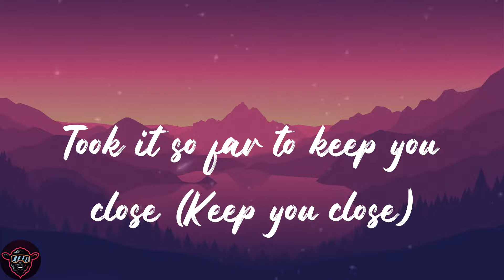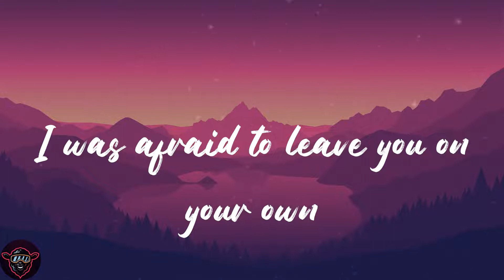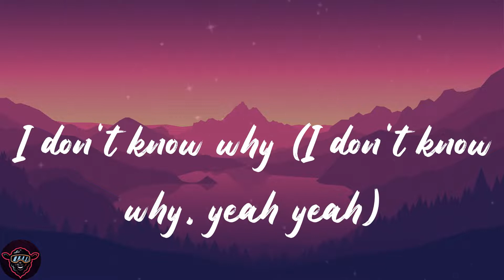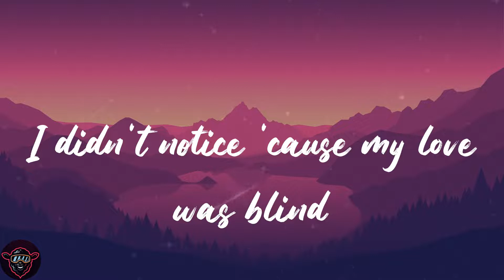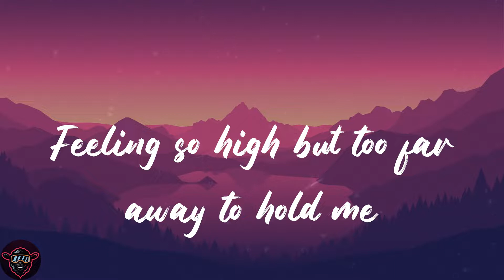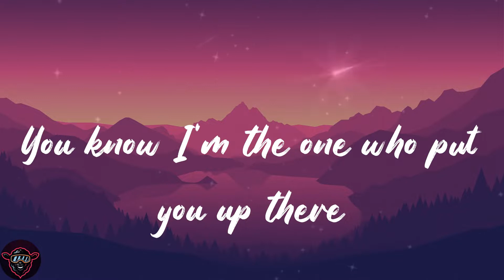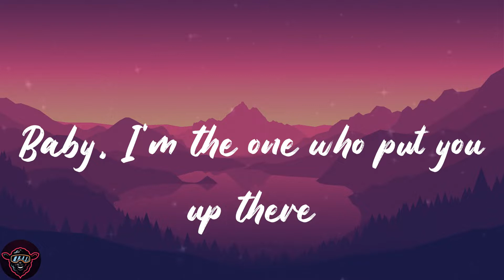Halsey - Without Me (Lyrics)